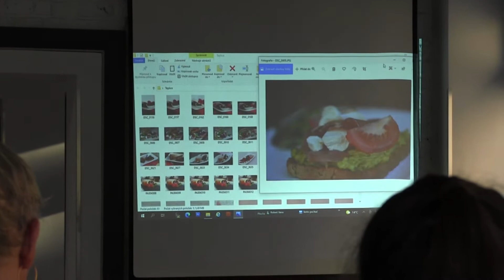Robert Vano, LAGERHAUS Teplice 2021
Gastro workshop s fotografem Robertem Vanem.